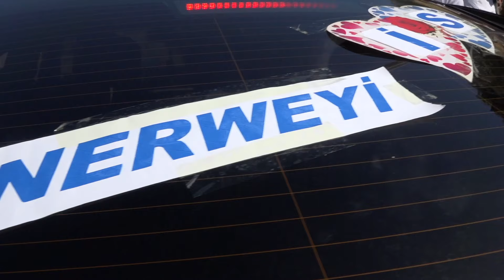Keskin Ailesinin Mutlu Günü - ÇUKURCA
Anılarınızı önemsiyoruz sizde özel günlerinizi bizimle ölümsüzleştirin...